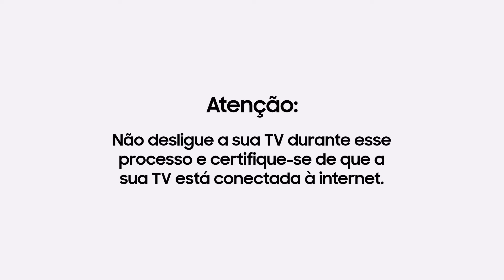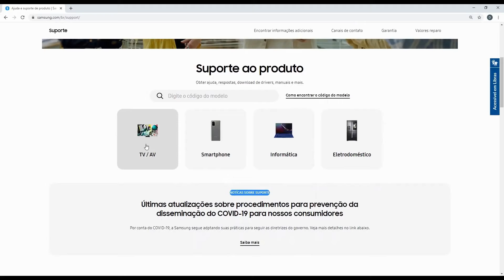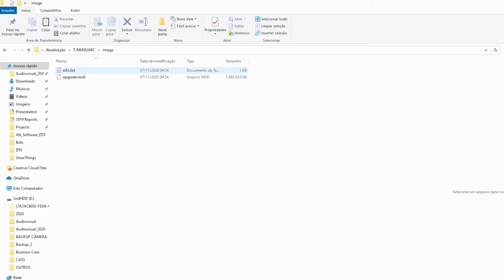Veja como Atualizar o Software automáticamente e via USB da sua Smart TV Samsung.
Veja como Atualizar o Software automáticamente e via USB da sua Smart TV Samsung. Samsung Atualização TV ABAIXO SEGUE LINK SE VOCÊ OPTAR PELA COMPRA: Amazon Lojas Americanas Submarino Shoptime Magazine Mania de TV Créditos: Equipe de Marketing. Você vai receber nossos videos tutoriais em primeiro lugar. OBRIGADO POR ESTAR AQUI. CANAL MANIA de TV CANAL TÁ LIGADO ? PRA VOCÊ QUE AMA TV E INTERNET.